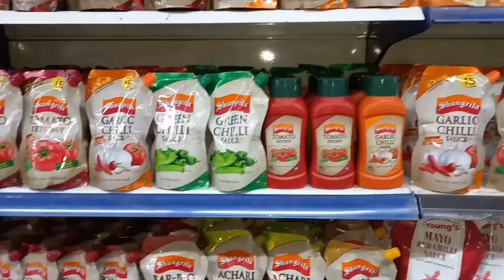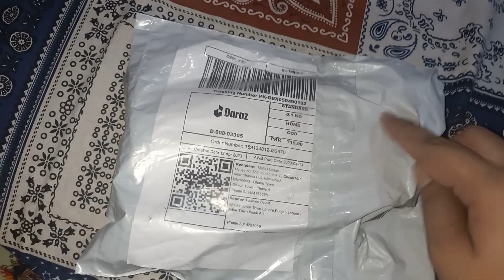eid shoping/mini straightener from daraz link mention in description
groceries/eid shoping/mini straightener from daraz/sehr o iftaar routine